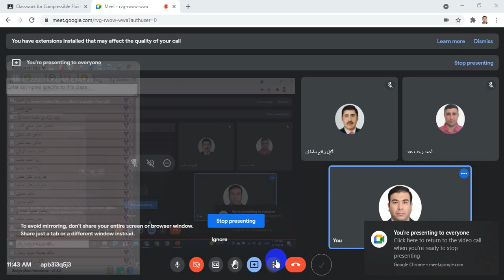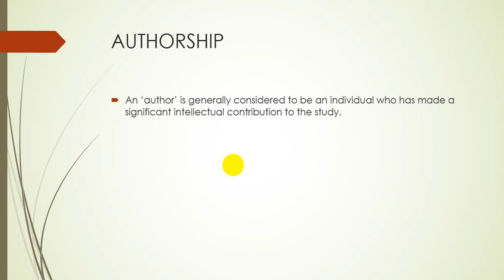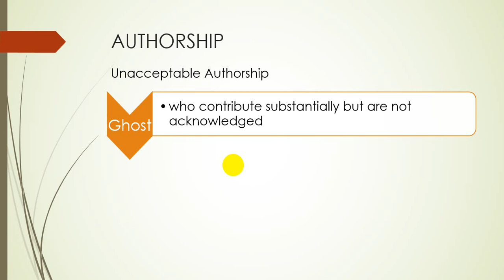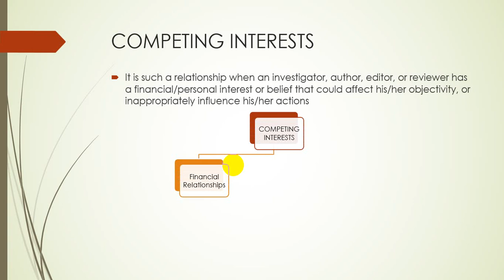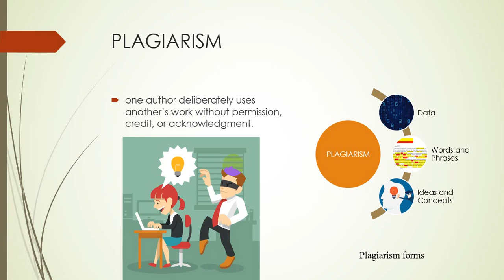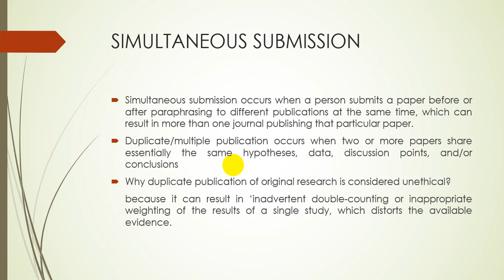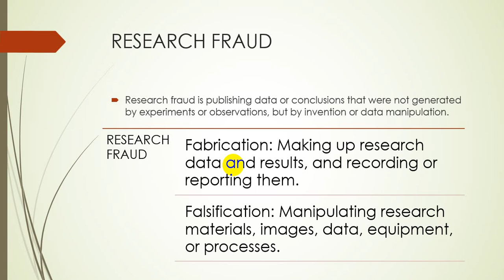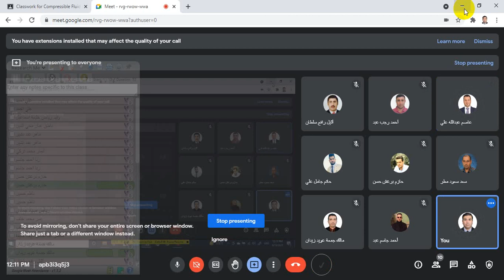محاضرة أخلاقيات البحث العلمي للماجستير2021 06 15 121122